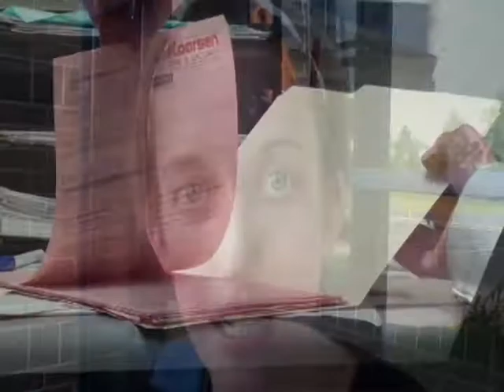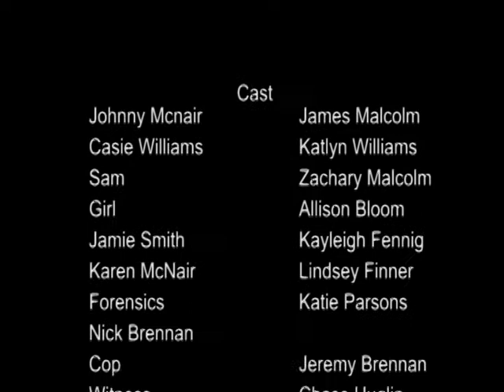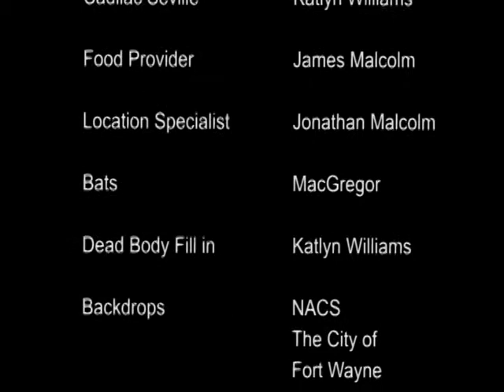Crack of the Bat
Detective Johnny McNair is on the hunt. For what you ask? A cold blooded killer nic-named the Slugger. She has already severely beaten 7 other girls, what do they all have in common? that's where this movie picks up. will Johnny stop the slugger? or will she finish her list and disappear forever?